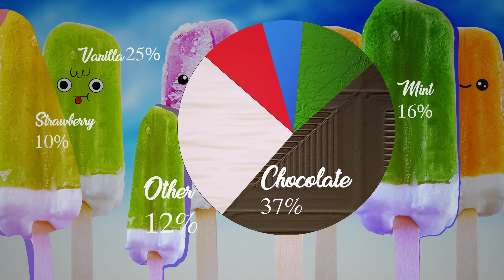Ice Cream 10 second animation